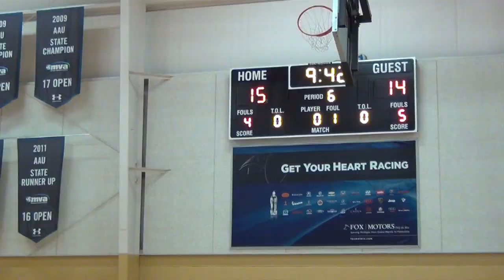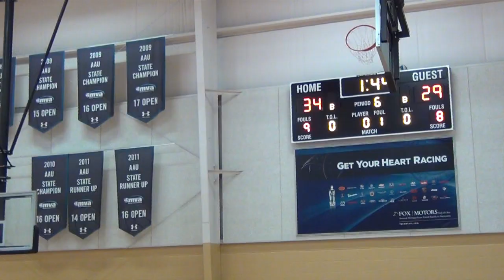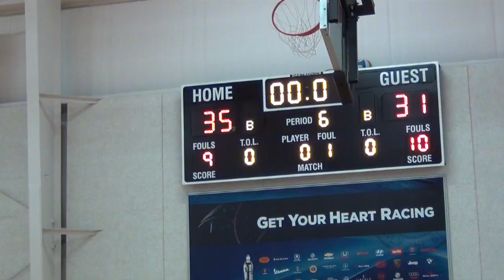GR Storm vs DSO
Grand Rapids Storm 17U vs. DSO at the Storm Classic AAU Tournament, April 12, 2013